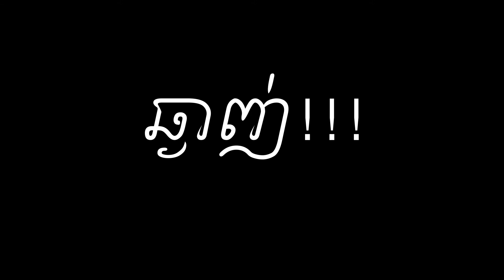Num Pajok Youn (Vietnamese Noodle)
numpajokyoun, num Pajok youn, vietnamese noodle, vietnamese, noodle, delicious,